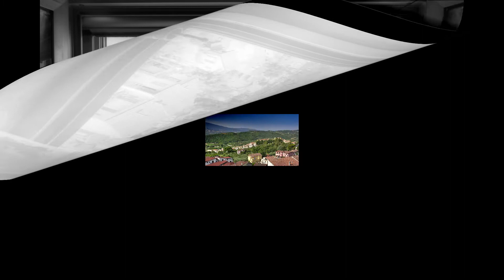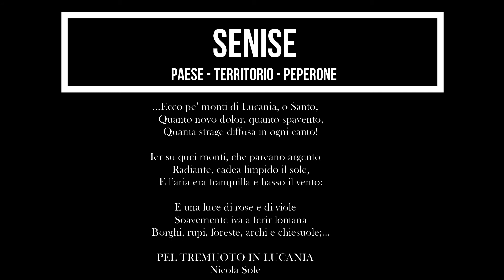Senise - Potenza - Basilicata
Il  paese, il territorio, il peperone.
Racconto con le mie foto un territorio.